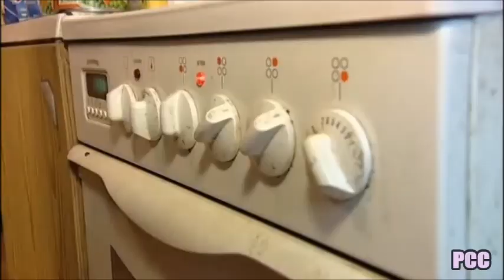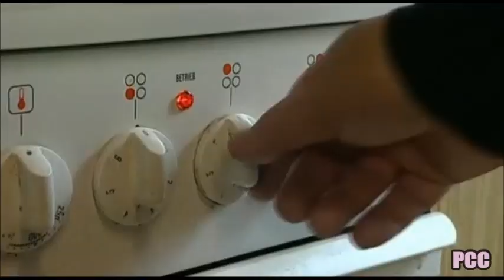Die Ludolfs - Kochmusik (Domestos)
Für Alle, die nicht genug von Peters Kochmusik bekommen können. Aus dem Soundtrack zur Serie 2007.